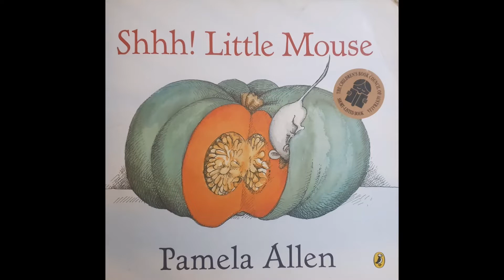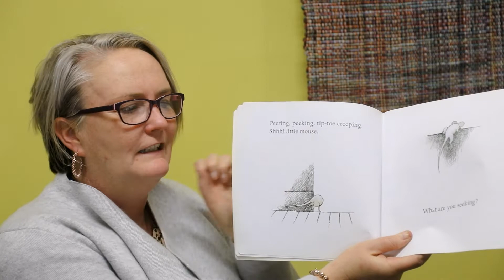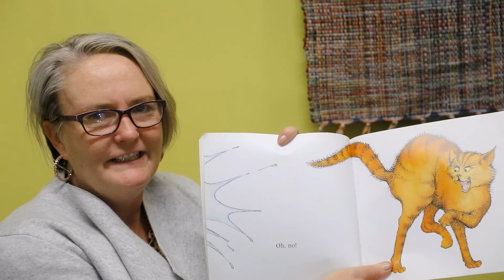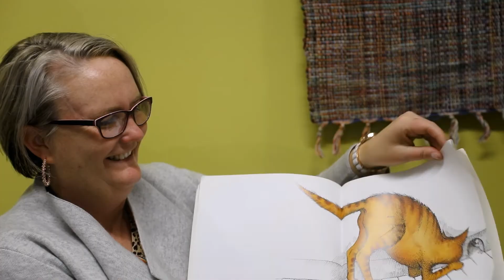Supported Playgroup Storytime: Shhh! Little Mouse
Belinda reads children book Shhh! Little Mouse by Pamela Allen.